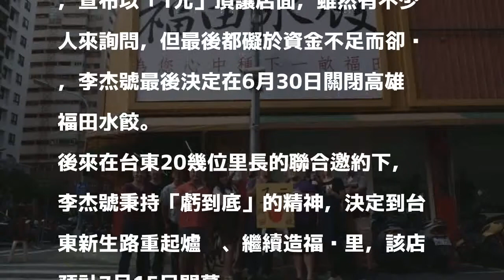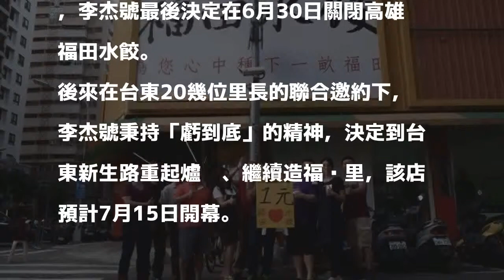月燒數十萬沒在怕！福田水餃7月轉至台東繼續照顧社會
〔即時新聞／綜合報導〕高雄福田水餃因為幫助九旬拾荒阿嬤，以10顆水餃5元的價格飽餐一頓受到關注，但也因此遭疑炒作、製造假新聞，讓老闆李杰號心灰意冷，隨後宣布在6月底吹熄燈號，現在確定7月將轉到台東繼續奉獻一己之力。

發表評論評論如下。